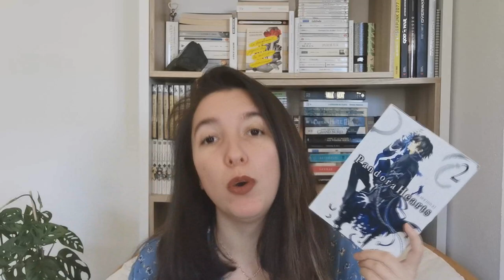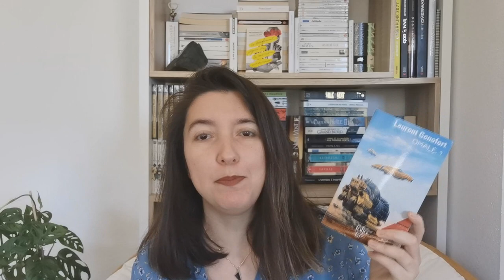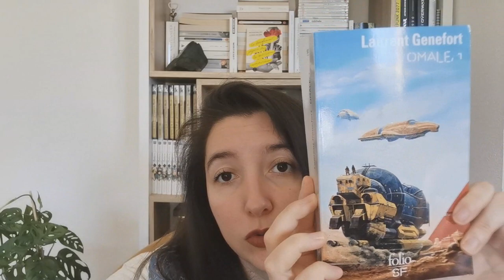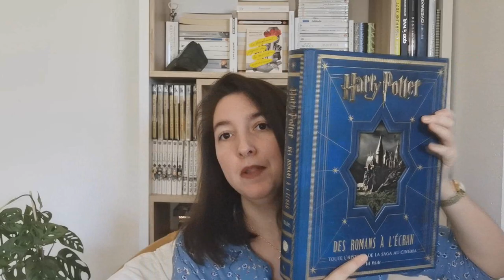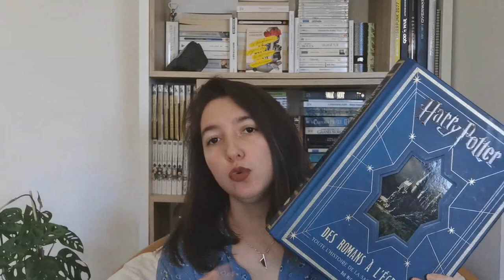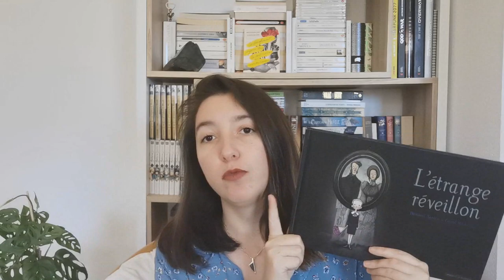ON MY SHELF : Je pioche des livres au hasard dans ma biblio !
Sur Instagram vous avez été nombreux à me donner un numéro me permettant de piocher des livres au hasard dans ma bibliothèque !

Liens d'informatifs  des livres cités dans la vidéo :

- Pauline de Alexandre Dumas

- Bambi de Félix Salten

- Une vie de Maupassant

-Pandora Hearts T1

- OMALE de Laurent Genefort

- Harry Potter des romans à l'écran

- Une brève histoire de temps de Stephen Hawkins

- Les septs morts d'Evelyn Hardcastle de Stuart Turton

-Tout le bleu du ciel de Melissa Da Costa

- L'étrange réveillon (Santini & Richerand)

Pour me suivre dans mon univers :
La moindre question ? N'hésites pas me contacter à cette adresse:
ou sur Instagram !